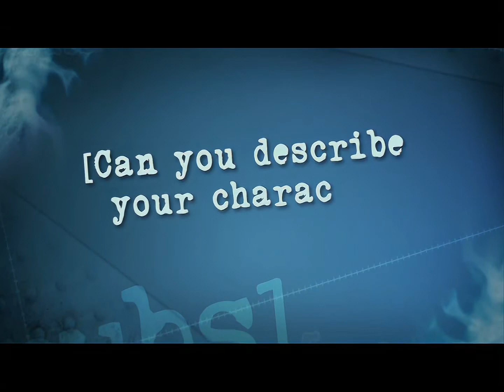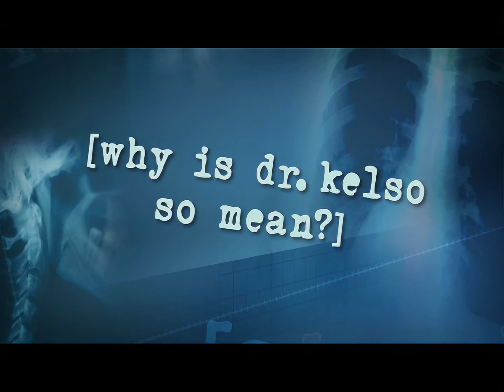Scrubs Season 7 Extra - One on One with Ken Jenkins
Scrubs featurettes as found on the DVD. Upscaled to 1080p by Joy / JoyBell / UTRCorp using AI software. This is not my property, nor is it my upscaling work, but I thought this would be great to have out in the public domain.